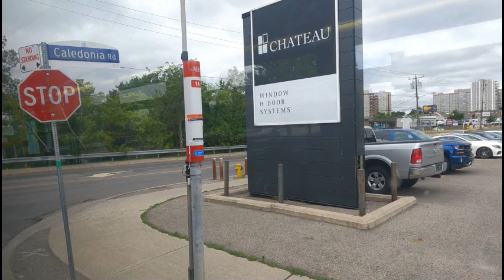TTC Route 14 Bus Ride From Caledonia & Glencairn To Davisville Station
This video was recorded on Wednesday morning, July 05, 2022 at 9:57 AM with a temperature of 21 degrees Celsius. I hope you enjoy watching it.